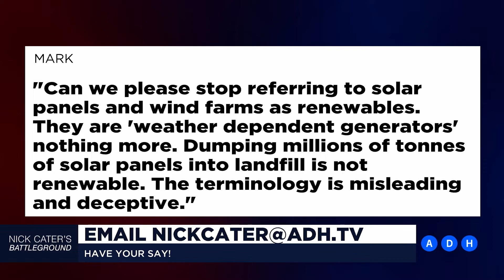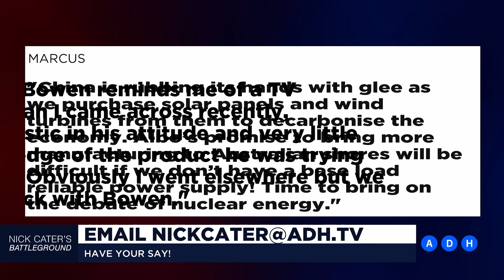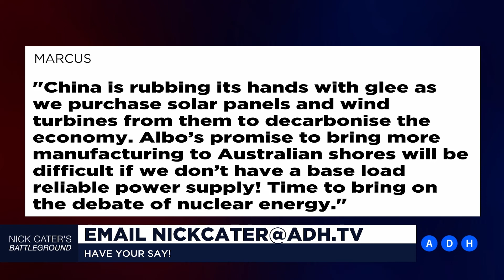Nick Cater’s Battleground Your Say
Listen to what viewers had to say in response to last week's episode of Nick Cater’s Battleground.